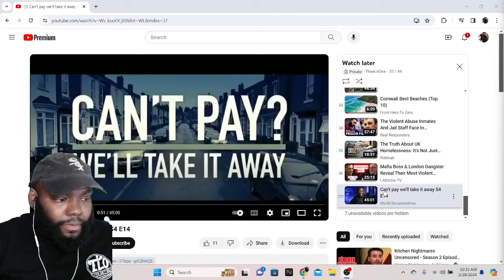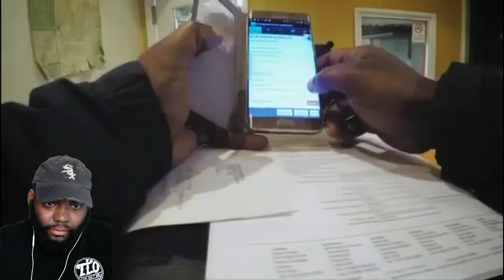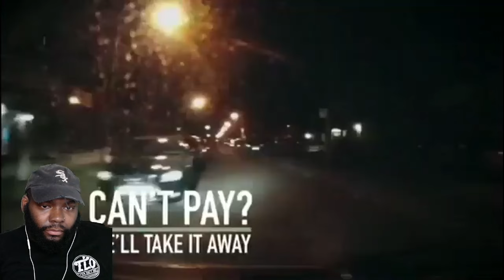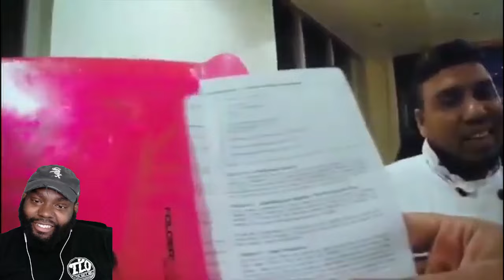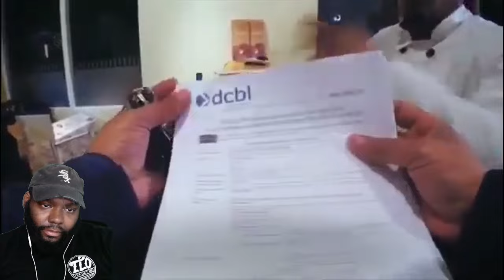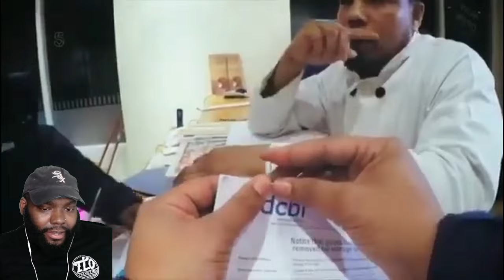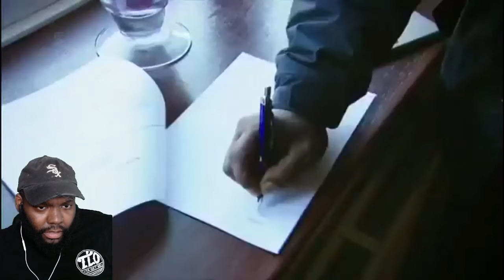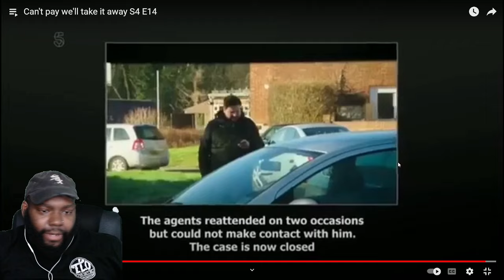CHICAGO DUDES REACTION TO CAN'T PAY WE'LL TAKE IT AWAY SEASON 4 EPISODE 14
CAN'T PAY WE'LL TAKE IT AWAY SEASON 4 EPISODE 14